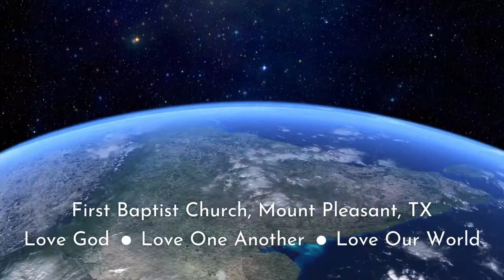House of the Lord | FBC Mount Pleasant, TX | Music Ministry